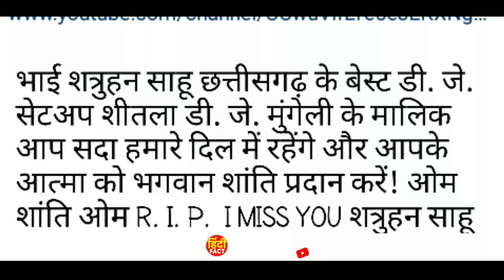शीतला DJ मुंगेली के मालिक शत्रुहन साहू नहीं रहे हमारे बीच।शत्रुहन साहू के मौत पर अमलेश नागेश रो पड़े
shitla dj mungeli shatruhan sahu ke nidhan
shitla dj mungeli ke malik ka sadak durghatna me nidhan
शितला है डी.जे.मुंगेली के मालिक शत्रुहन साहू का अचानक निधन
shitla dj mungeli,
maa shitla dj mungeli,
maa shitla dj,
dj maa shitla,
maa shitla dj mungeri,
laxmi visarjan shitla dj mungeli 2021,
shitala dj mungeli shitala dj shitala dj,
shitla dj,mungeli,maa shitala dj,
shitala dj,dj maa sitla,
masila dj mungeli
dj maa shital,shitala dj bilaspur,
sitla dj,ma sitla dj vudeo,unlimited dj,
dj mixing,dj roadshow,
dj lighting,best dj,dj mp3,dj jangel,shitala,
maa shitla wale ka nidhan
shitla dj mungeli,mungeli,
dj maa shital,shatruhan singh keshv,
new cg jas geet dj song aahun dai aahun,
chhattisgarhi jas geet aahun dai aahun,karitk sahu,
shila digital studio,
cg bhakti song aahun dai aahun,
dileshwar sahu,
jas geet hd video song aahun dai aahun,
cg jas geet aahun dai aahun,
cg jas geet 2020 aahun dai aahun,
dj sagar kanker,aahun dai aahun,
cg dj songs,
chhattisgarhi jas geet,dj,
chandani shriwas,
chhattisgarhi song,
kisan sen,navratri song
shitla dj mungeli shatruhan sahu ke nidhan ho gaya hai,
maa shitla dj mungeli shatruhan sahu,
cg viral video shitla dj mungeli shatruhan sahu,
shitla dj mungeli shatruhan sahu ka sadak durghatna me achanak mrityu,
shatrughn sahu mungeli,
road accident shatruhan sahu,
shyamsundar patel,shyam patel,
hindifact 2